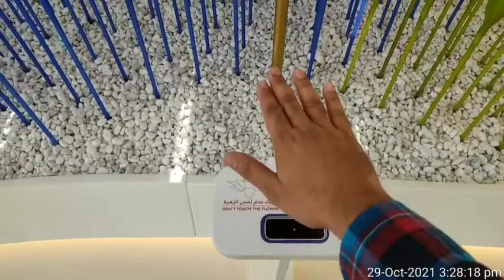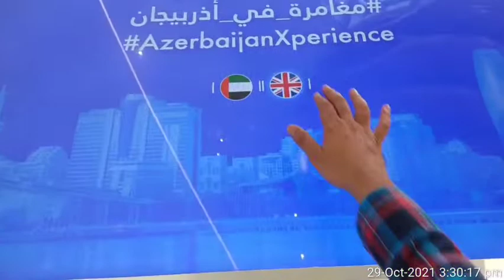Expo 2020 Azerbaijan Pavilion